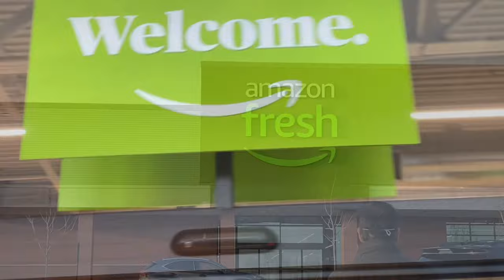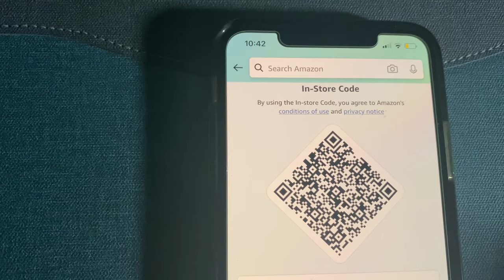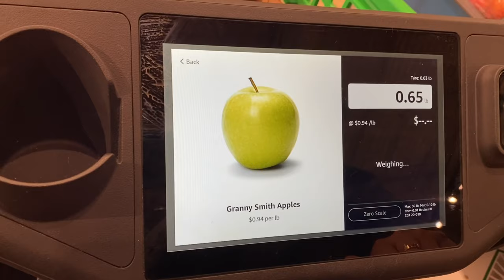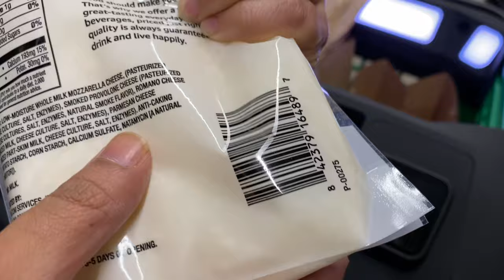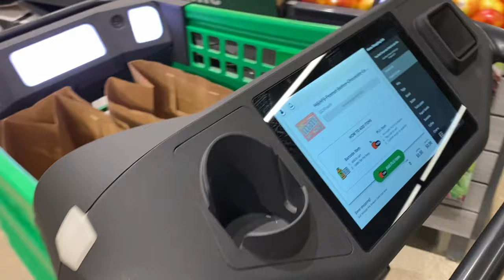Amazon shopping cart review | Amazon Dash Cart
Guys...Here I am with new video and it's very interesting. Please watch the video and let me know your views.